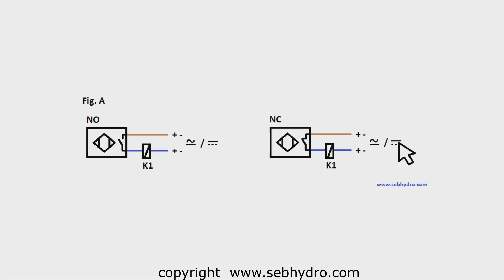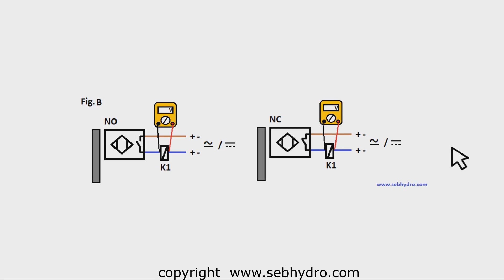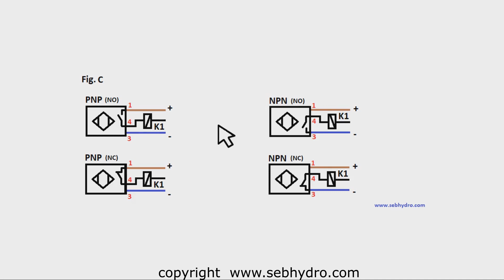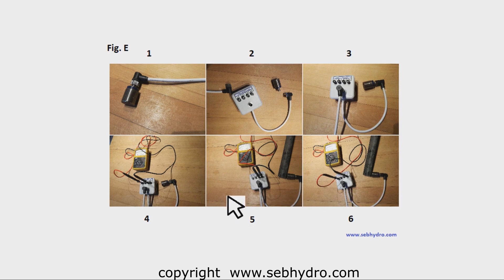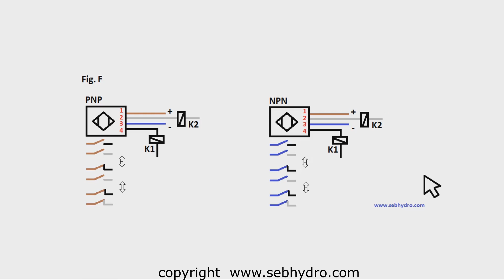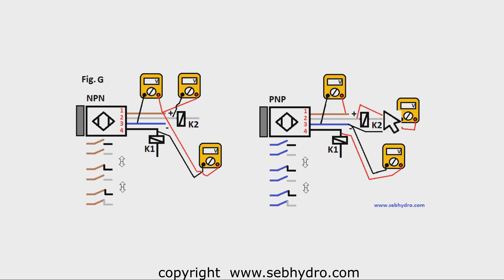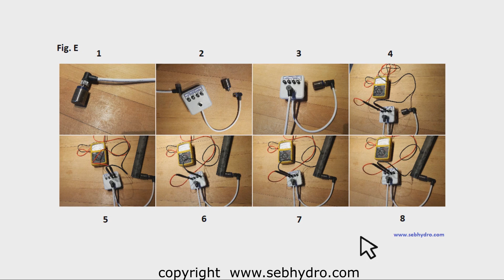How to check 2, 3, 4 wire sensor : Electrical training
# Onboardelectricity

The sensors make it possible, for example, to check the position or the presence of a piece.
The inductive sensor detects ferrous objects while the capacitive sensor detects any material.
These detectors are active sensors. That is, they must be powered to working. These sensors must be tested with the power on.
The sensors can have 2, 3 or 4 wires. They are PNP or NPN type transistorized.